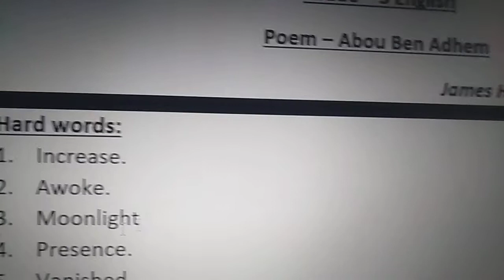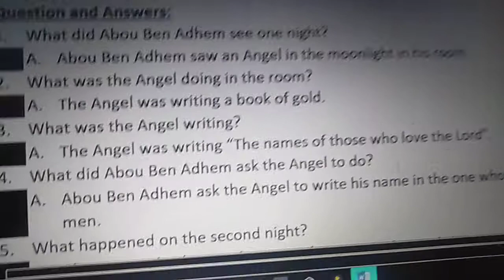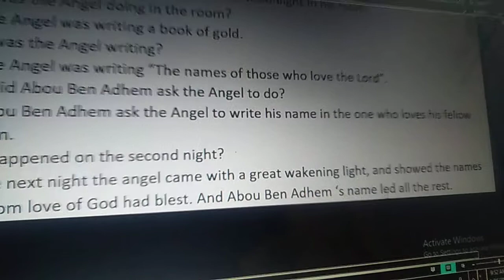Grade-5 English Poem - Abou Ben Adhem - Question and Answers